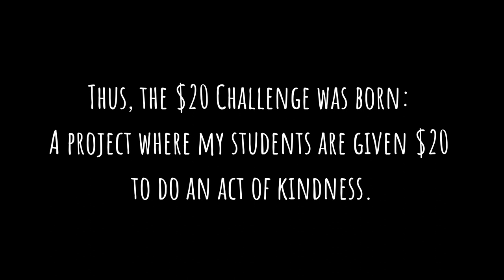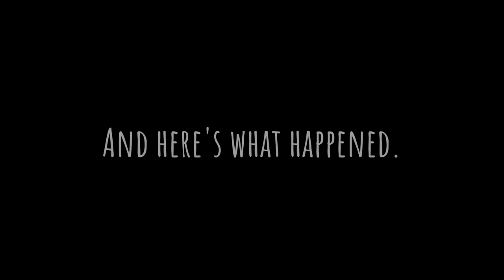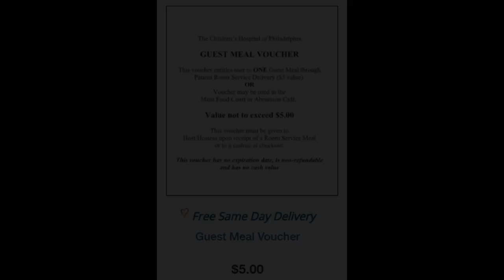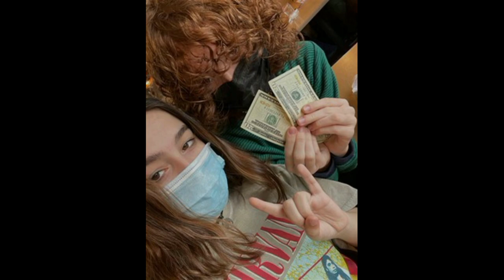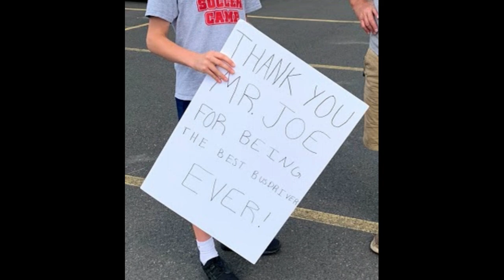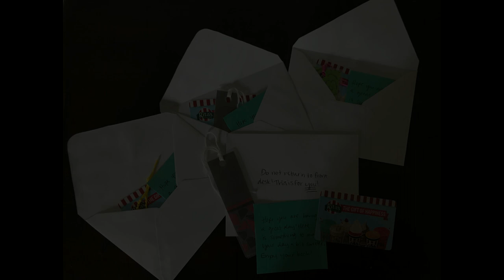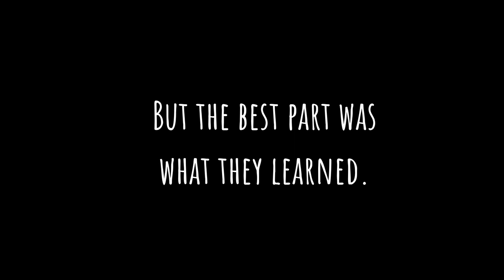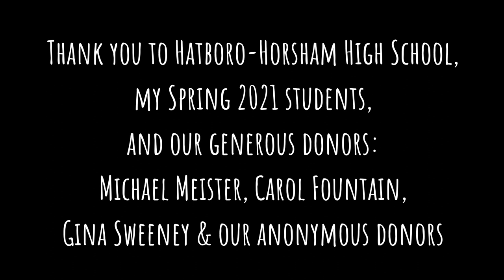Mrs. Ulmer's $20 Challenge: Spring 2021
I gave each of my high school students $20 and challenged them to do a random act of kindness or help someone in need. Here's what happened.